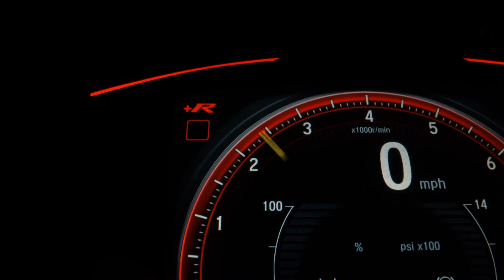HONDA CIVIC - 2012 - Sertãozinho/SP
AIRBAGS, COURO, RODAS, MULTIMÍDIA, COMANDO DE SOM NO VOLANTE, AR DIGITAL

Sertãozinho - SP

Veículo: HONDA / CIVIC 1.8 LXS 16V
Ano: 2012/2012
Combustível: FLEX
Portas: 4 PORTAS
Câmbio: Manual
Cor: PRETA
KM: 82.000

✅ Air Bag
✅ Alarme
✅ Ar Condicionado
✅ Ar Quente
✅ Desembaçador Traseiro
✅ Direção Hidráulica
✅ Encosto de Cabeça Traseiro
✅ Rádio
✅ Rádio e MP3
✅ Retrovisores Elétricos
✅ Rodas de Liga Leve
✅ Travas Elétricas
✅ Vidros Elétricos
✅ Kit Multimídia
✅ Trio Elétrico
✅ Farol de Neblina
✅ Entrada USB
✅ Controle de Som no Volante
✅ Bluetooth
✅ Air Bag Passageiro
✅ Porta Copos